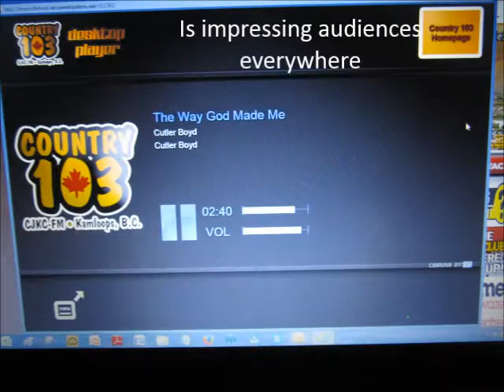Cutler Boyd EPK